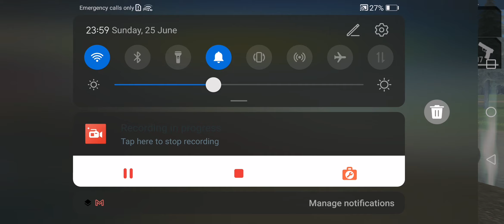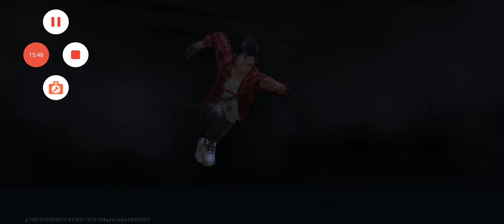Free game play #4